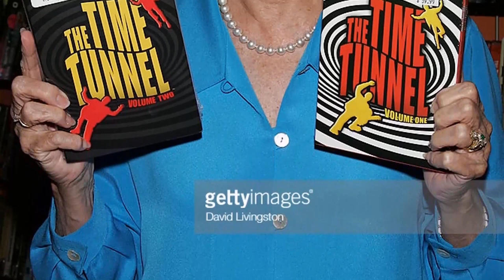Try Not To Scream At These Secrets From The Time Tunnel TV Series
James Darren as Dr. Tony Newman
Robert Colbert as Dr. Doug Phillips
Whit Bissell as Lt. Gen. Heywood Kirk
John Zaremba as Dr. Raymond Swain
Lee Meriwether as Dr. Ann MacGregor
Sam Groom as Jerry - Technician
Wesley Lau as Sgt. Jiggs
John Crawford as Henderson
Kevin Hagen as Alien Planet Leader
Tiger Joe Marsh as Executioner
John Drake as First Marine
Malachi Throne as Hara Singh
Michael Ansara as Col. Hruda
Vitina Marcus as Sarit
Gary Haynes as Deputy Sam Colt
Michael Pate as Capt. Hotchkiss
Lawrence Montaigne as Capt. Alvarado
Lew Gallo as Lt. Anderson
David Watson as Lt. Rynerson
Paul Carr as Blaine
Rhodes Reason as Col. William Barrett Travis
Harry Lauter as Mr. Johnson
Ross Elliott as Dr. Brandon
Perry Lopez as Dr. Charles Whitebird
Joe E. Tata as Napoleon Bonaparte
Peter Brocco as Kashi - Blind Man
Abraham Sofaer as Epeios
John Hoyt as Dr. Steinholtz
Rodolfo Hoyos Jr. as Capt. Rodriguez
Michael Rennie as Capt. Malcolm Smith
Robert Duvall as Raul Nimon
Vincent Beck as Alien Leader
John Winston as British Sentry
Virginia Semon as Female in Alamo
Pat Murphy as Conspirator #3
John Saxon as Marco Polo
Carroll O'Connor as Col. Phil Southall
Paul Fix as Henderson - Mining Supervisor
Nehemiah Persoff as Prof. Anton Biraki
John Doucette as Ulysses
James T. Callahan as Navy Ensign Beard
Torin Thatcher as Dr. Everett Holland
Lyle Bettger as Maj. Hoffman
Linden Chiles as Commander Newman Sr.
David Opatoshu as Shopkeeper
Joe Maross as Gen. George Armstrong Custer
Scott Marlowe as Jeremiah Gebhardt
Donald Harron as Earl of Huntington
Marcel Hillaire as Boudaire
Mako as Lt. Nakamura